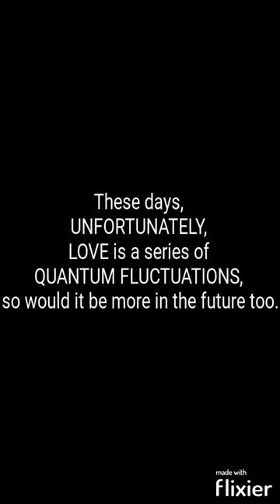Sporadic Love - Lifestyle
Life, Lifestyle, Way of Living, Everyday Life, Dharma, Karma, Principles, Actions, Deeds, Moral, Spirituality, Conduct, Behavior, Manners, Disipline, Good, Positivity, Motivation, Inspiration, Philosophy, Spirit, Common Sense, Information, Knowledge, Wisdom, Attitude, Thoughts, Analyze, Connecting the Dots, Intentions, Instincts, Intuition, Pattern, Mouth of Words, Lines, Culture, Heritage, Tradition, Nature, Noble, Sacred, Happiness, Peace of Mind, Satisfaction, Content, Personal Experience, Emotions, Feelings, Happenings, Mankind, Humanity, Humane, Civilization, Speech, Preach, Advice, Suggestions, Feedback, Opinion, Guidance, Useful, Helpful, Figurative, Literal, Expressions, Short, Pitchy Sentences, Local, Global, Beliefs, Sayings, Health, Money, Family, Friends, Friendship, Love, Marriage, Sex, Relationship, Bond, Children, Adults, Man, Woman, People, Animals, Nature, Universe, Living Thing, Non-Living Thing, Body, Mind, Brain, Intelligence, and Soul.

Listen, Read aloud, Think Through, Understand, Audible, Audio Only, Video Only, Dark/Night Theme/Mode, shortsyoutube shortsbeta shortsvideos veryshortvideo veryshort veryshorts Very Short Videos, One-liners.